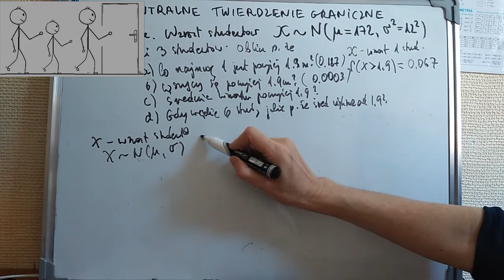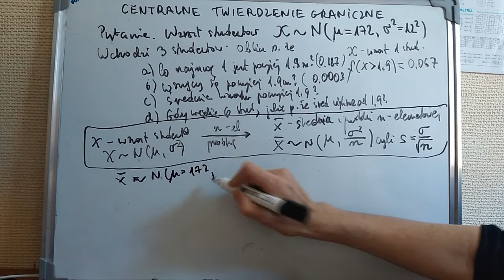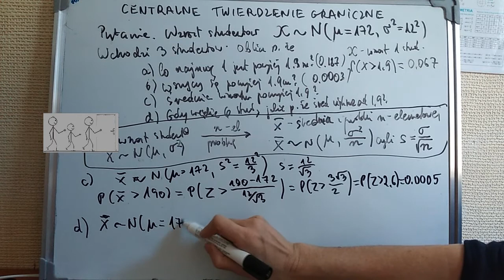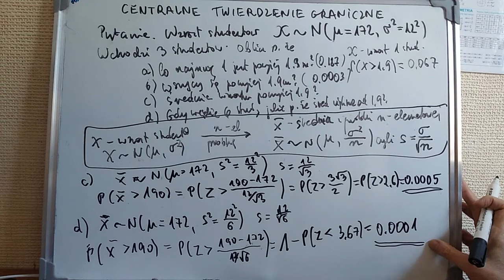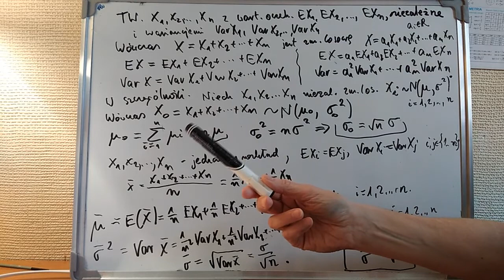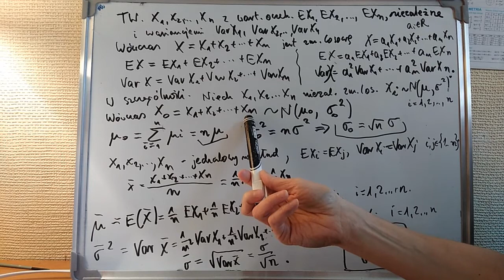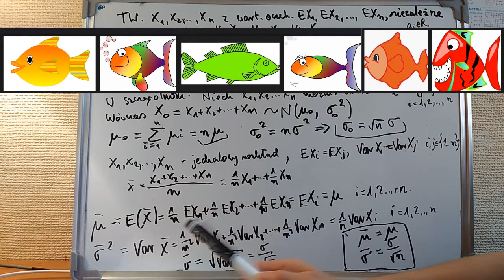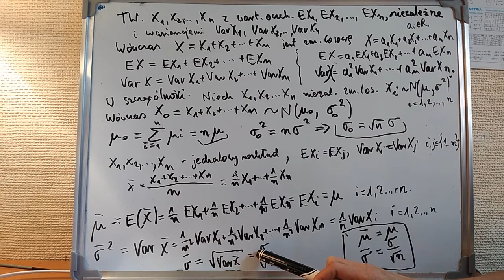Statystyka 5.2. Dalsze przykłady i ważne twierdzenia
Przykłady i ważne twierdzenia